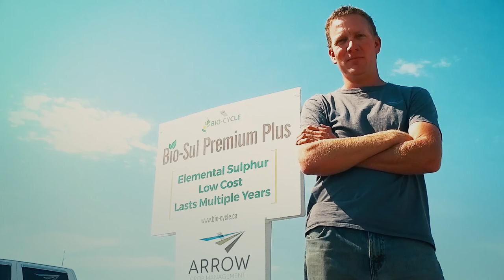The Trusted Applicators Episode #2 Arrow Crop Management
Meet Ryan Goodwin, an agronomist, and Trusted Applicator for Bio-Sul.  Hear Ryan discuss how he found a fit for this unique product on the farm and in his business!